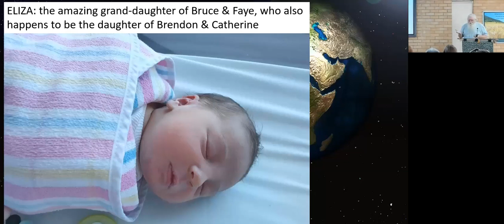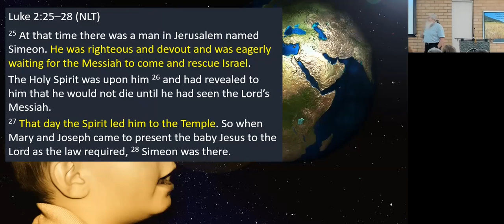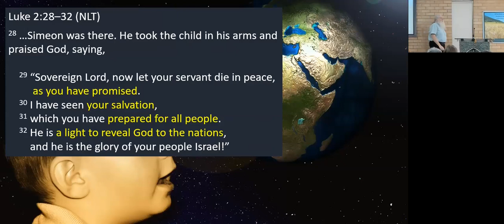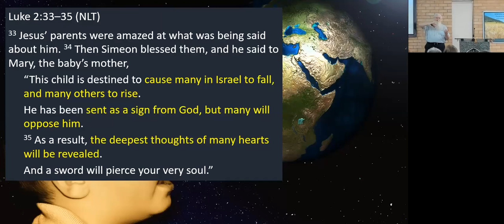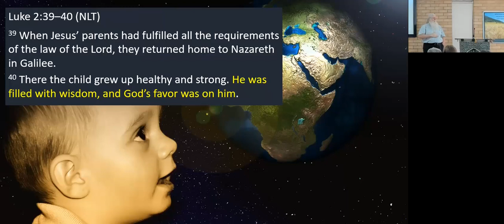The Impact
Jervis Bay Baptist Church sermon recorded during church service
25 December, 2022
First Reading: Hosea 14:1-9 Second Reading: Luke 2:21-35